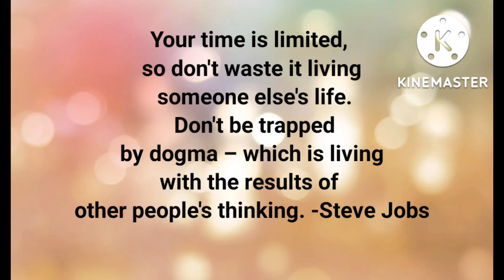The way to get started—Walt disney (@lordjejus7679 )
The way to get started—Walt disney (‎@Lord Jejus  )